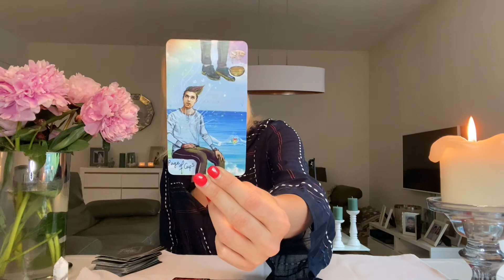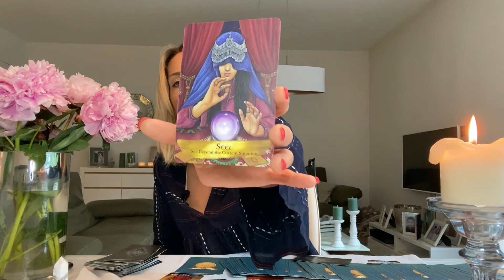FEMME TAROT | Mid-June Message for CANCER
This is a mid-month message from the divine for you dear Cancer. What is happening in your life right now, how is this month rounding up for you? How to overcome difficulties.

Keep in mind this is a general reading, it may or may not apply to you. When I do Tarot readings, first I pick up the energies around what I am asking about and with the help of the cards, I deliver the messages that come through me, intuitively. This message could be for you or if it doesn’t resonate, it is most probably for someone else.

Remember to check your rising sign/ascendant!

What kind of content would you like to see, do you have a question you need to be answered? I am all ears!

The FemmeTarot website is still a work in progress but if you want to book a reading: you can either

or

Please use your common sense and own judgement, this channel's readings are meant to reflect your own thought processes and projections rather than create them.